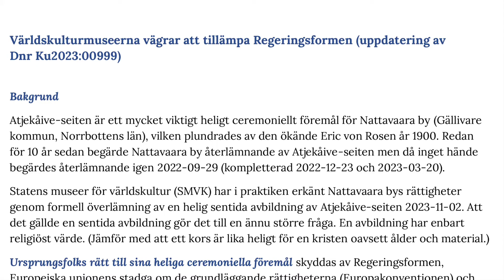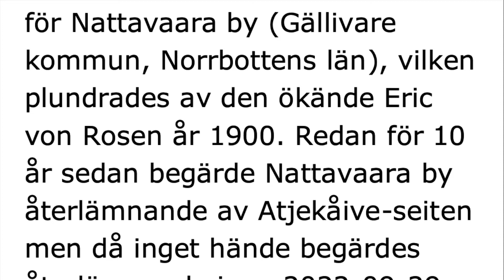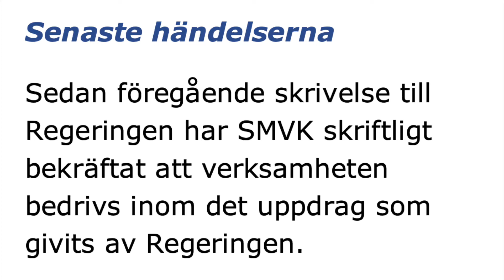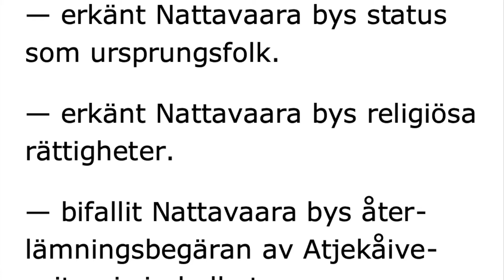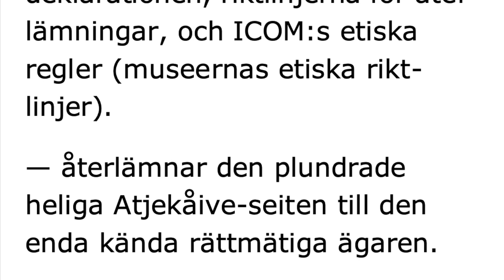Ny skrivelse till Regeringen. Nattavaara — Jakten på historien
Jakten på historien. 84. Ny skrivelse till Regeringen. — Nattavaaraby Samfällighetsförening och Nattavaara Hembygdsförening vädjar till Regeringen att tillse att Statens museer för världskultur (Världskulturmuseerna) tillämpar Regeringsformen (grundlagen) i handling och återlämnar den bevisat plundrade heliga Atjekåive-seiten till den enda kända rättmätiga ägaren.

In search of the history. 84. New letter to the Government. [In Swedish]